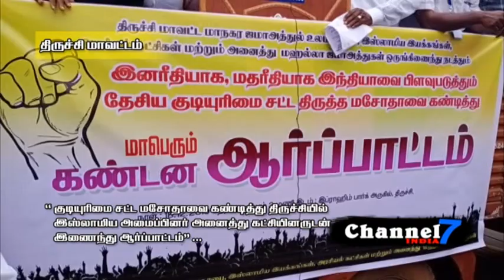'குடியுரிமை சட்ட மசோதாவை கண்டித்து இஸ்லாமிய அமைப்பினர் திருச்சியில் மாபெரும் ஆர்ப்பாட்டம் '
'குடியுரிமை சட்ட மசோதாவை கண்டித்து இஸ்லாமிய அமைப்பினர் அனைத்து கட்சியினருடன் இணைந்து திருச்சியில் மாபெரும் ஆர்ப்பாட்டம்..'

'குடியுரிமை சட்ட மசோதாவை கண்டித்து திருச்சியில் ஐந்தாயிரத்திற்கும் மேற்பட்டோர் ஆர்ப்பாட்டம்'

channel 7 india news | channel | channel seven india | Trichy News | Protest against Citizen amendment bill in Trichy| #5000 and above joined in a protest at trichy | Trichy Protest News | All islamic group conducted a joined protest with All Political Parties against Citizen amendment bill